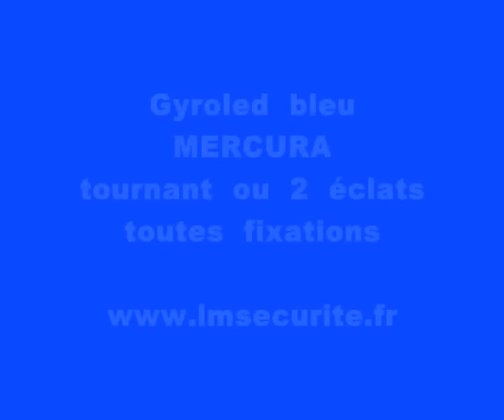GYROLED MERCURA BLEU MAGNETIQUE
La  haute  technologie  du  GYROLED  permet  de  diffuser  une  puissance  lumineuse  supérieure  aux  feux  halogènes  et  aux  feux  à  éclats , assurant  ainsi  une  protection  accrue  des  personnels  en  intervention. La  durée  de  vie  du  GYROLED  est  supérieure  à  50 000  heures soit  près  de  6 années  de  fonctionnement  en  continu . Plus  aucune  maintenance  n'est  nécessaire  du  fait  de  l'absence  de  pièce  d'usure ( ampoule, moteur, engrenage...). L'absence  d'éléments  tournants  procure  un  confort  sonore  inégalé  (0db)  pour  l'utilisateur.  Les caractéristiques  électriques  du  GYROLED  en  fonctionnement , permettent  d'éteindre  le  moteur.

Feu  orange  ou  bleu  à  leds, rotatif  ou  flash ( double  éclats )  étanche  IP66 / IK08 , embase  plate sur  hampe  ou  magnétique . Cabochon  en  polycarbonate.  Consommation  à  12 V : 900mA / Consommation  à  24 V / 450mA  Tension : de 10 à 30V DC  niveau  sonore = 0 dB    fonctionnement : -40°C à + 85°C , 90  candélas  sur  360°  plan  horizontal  0° , 200  candélas  plan   horizontal  0° , homologation  2006/28   n°e2*72/245*2006/28*08036  Conforme  CISPR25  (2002)  classe 3 , ISO 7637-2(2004) , Cahier  des  charges  PSA  B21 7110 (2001)  &  Renault  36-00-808/  E (2001)